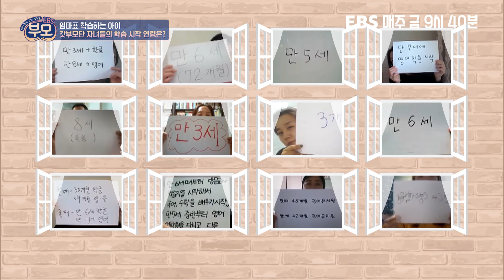[EBS 부모] 엄마표 학습하는 아이 | "조기교육 괜찮은 걸까요?" | 권수영, 천근아, 박재연 세 전문가의 육아 고민 해결!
갓부모단의 육아 노하우 공개!
조기교육과 적기 교육의 차이?!

-- 🏫 EBS 육아학교  ✏️ --

🙋저도 육아 고민있어요!
🤷우리 아이 속마음 너무 궁금해요!
🤦우리 가족 대화가 필요해요...

🧑‍🏫EBS부모 육아학교에 입학하세요!
모두 쭈목! EBS부모 육아학교 입학 신청서 접수 중

 👉 EBS부모 본.방.사.수

최고의 전문가 3인과 함께하는 ✨여러육아고민상담소 EBS 부모
매주 금 오전 9시 40분 EBS 1TV (본방)
매주 목 오후 12시 10분 EBS 1TV (재방)
매주 토 저녁 9시 10분 EBS 2TV (본방)
매주 금 저녁 6시 30분 EBS 플러스2 (재방)